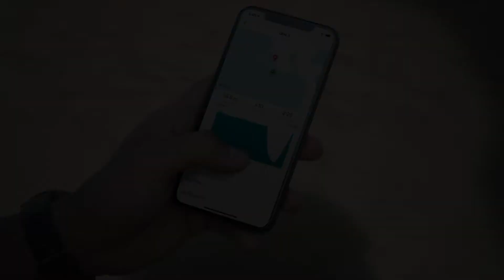Garmin | Descent G1-Serie | Tauchcomputer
Tauchen ist deine Leidenschaft? Von unserer Descent™ G1 Serie auch. Ob Freizeittaucher*in oder technische*r Taucher*in, Speerfischer*in oder Freitaucher*in – diese widerstandsfähigen, benutzerfreundlichen GPS-Tauchcomputer wurden für dich geschaffen und dienen gleichzeitig als Smartwatch für den Alltag. Mit der Descent™ G1 Solar kannst du dank der Solarladung noch mehr Abenteuer erleben.